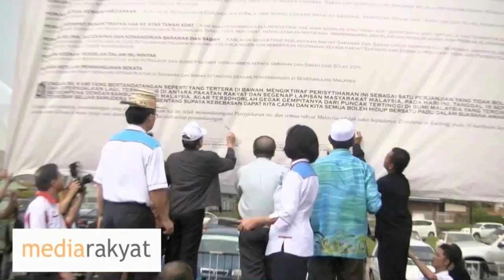Nurul Izzah: Kita Berjuangkan Konsep Keadilan Yang Memberi Kesan Kepada Semua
Pelancaran Buku Baru Zunar "Komplot Penjarakan Anwar" 23/05/2014 Kuala Lumpur